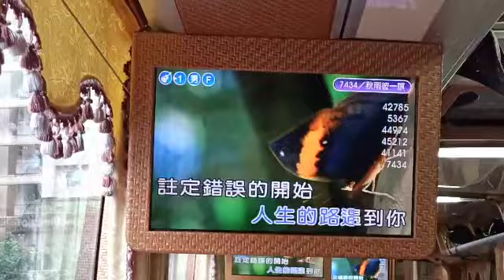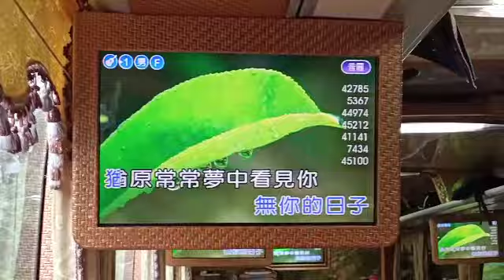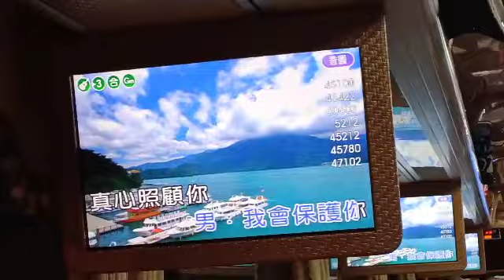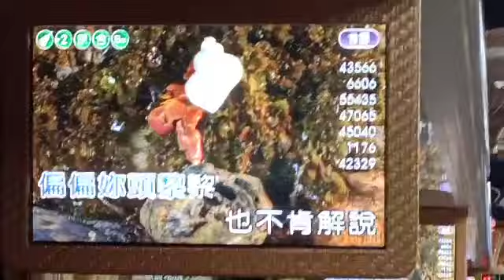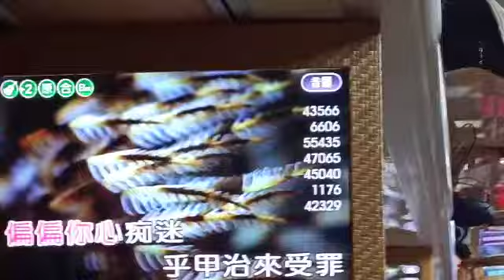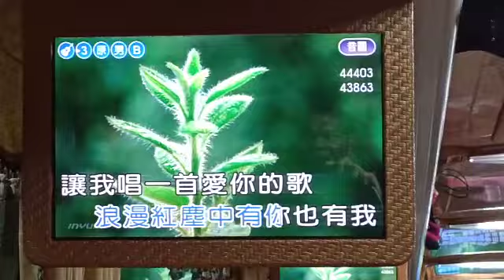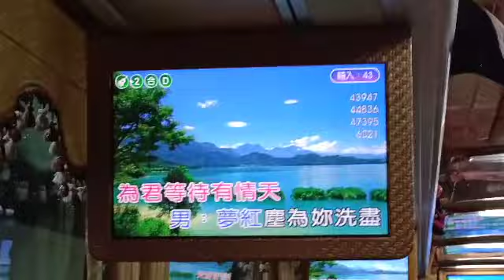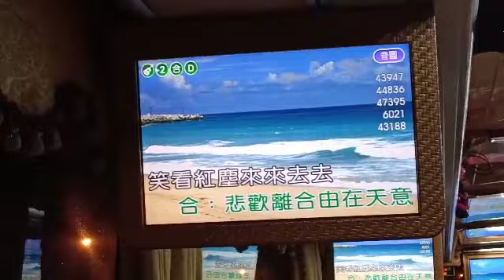❤️❤️遊覽車卡拉OK歡唱之旅💓天賜之音歡唱記錄❤️❤️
💓不能講的秘密💓山頂的春天💓走若飛💓紅塵情歌💓夢紅塵💓遊覽車卡拉OK歡唱之旅💓